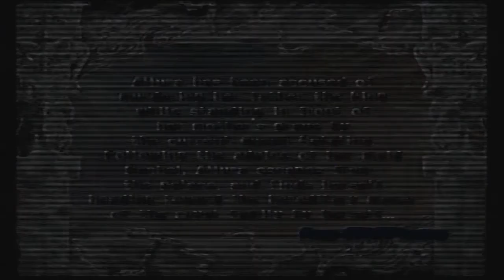Trapt Part 1